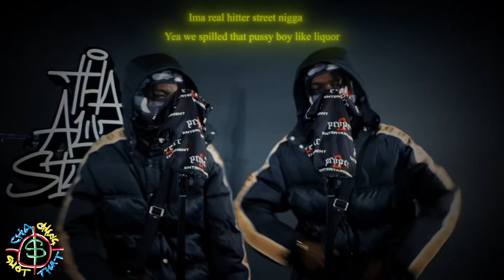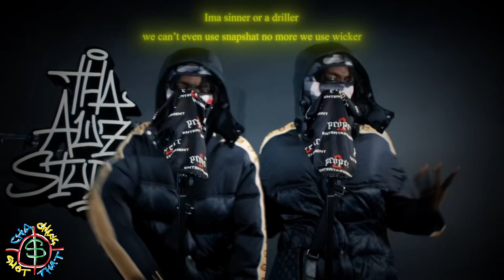Thaauzstudio SET THE TONE EP. 3 (REAL HITTA ft BSAV)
Welcome to Episode 3 of our "Set The Tone" series, featuring BSav ! Presented by Thaauzstudio & 2PROPER ENTERTAINMENT, dive into Australia's dynamic urban soundscape. Direct from the South East of Melbourne, BSav commands the attention of an entire nation with his infectious flow and lethal command of words. His captivating style and razor-sharp wordplay establish him as a force to be reckoned with, leaving an indelible mark on the music scene. Expertly shot by Chaachingshotthat, produced by 2PROPER ENTERTAINMENT, and mastered by Thaauzstudio, this episode is the beginning of an unmatched musical journey. Australia is setting the tone; Are you with us ?